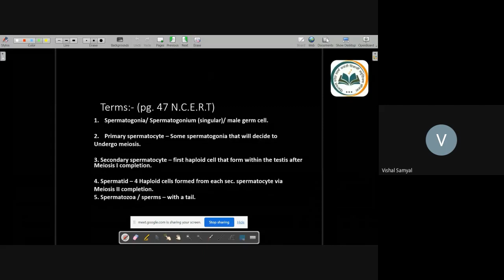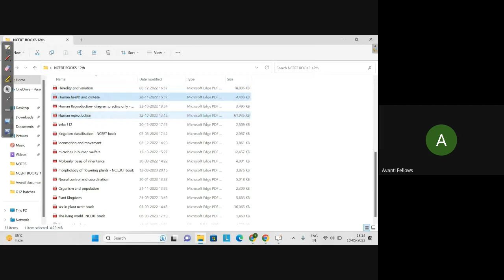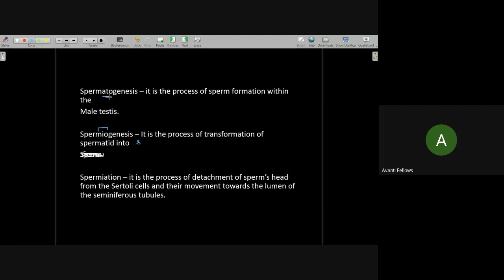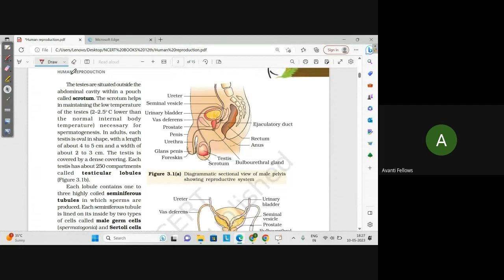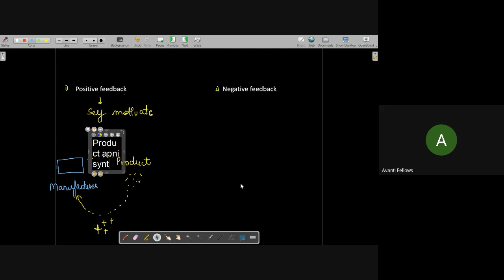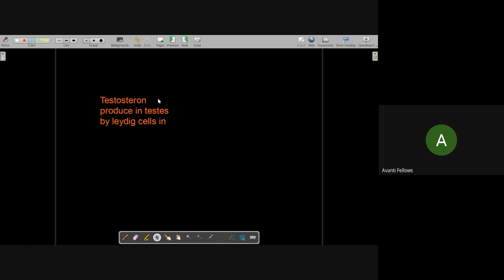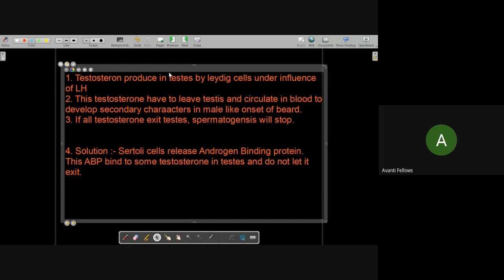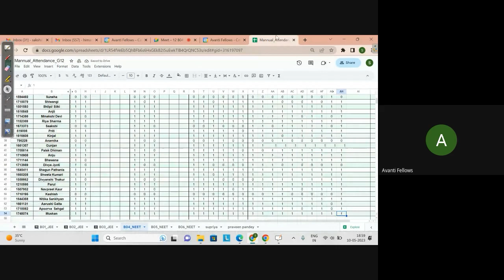Human Reproduction - Hormonal Regulation & Structure of Sperm | 12th NEET Biology | 10th May 2023